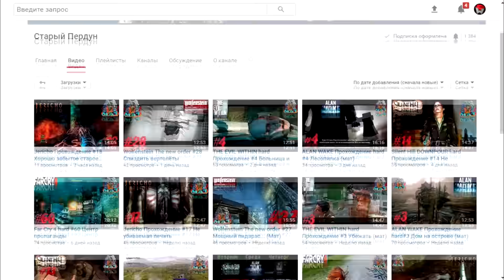ТАНКИ ОНЛАЙН | РУБРИКА УБЕЙ Waider'a | КУЧА ГОЛДОВ!!!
- механическая клавиатура HyperX Alloy FPS доступна со свичами Blue, Red и Brown. Переходи по ссылке и узнавай подробности!